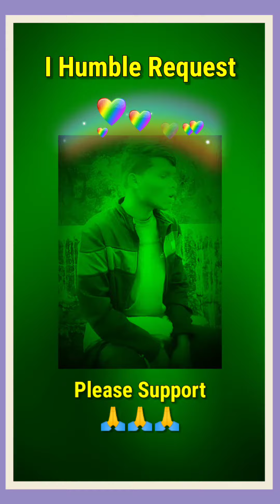Oh My Dear Come Here || new hindi video song 2022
Hello Friends I Need Support 🙏 🙏🙏🙏🙏🙏

Song :- Oh My Dear Come Here
Singer & Lyrics :- Laksh Tudu

Thanks. …